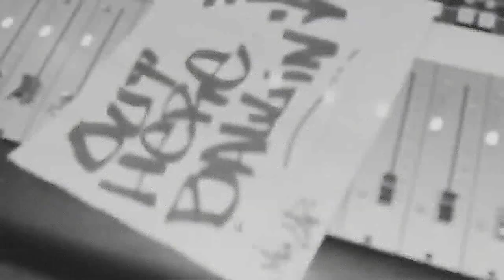Sean Kingston - Beat It (Official Video) Ft. Chris Brown & Wiz Khalifa